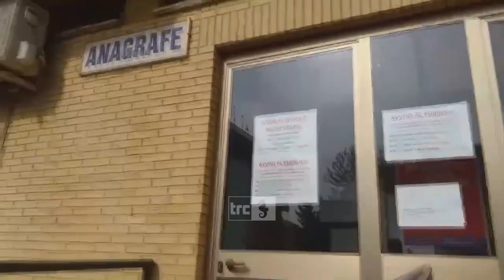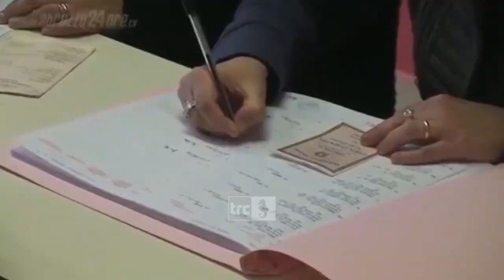Sorteggiate le posizioni nella lista elettorale per le “comunali”